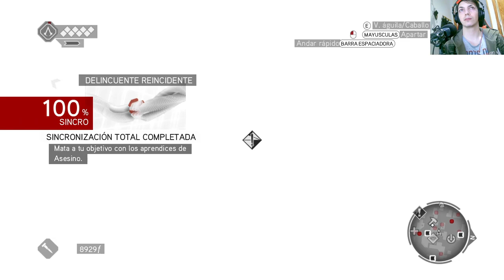La historia de Assassin's Creed Brotherhood | En Español | Capítulo 9